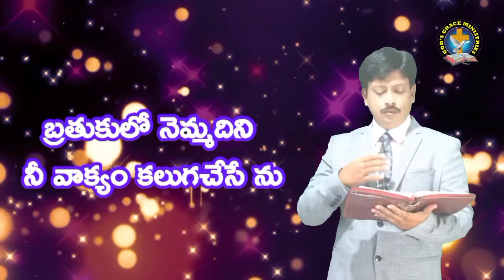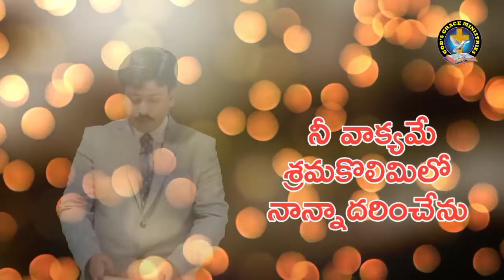ప్రభువునందు ప్రయాసము.prabhuvunandu prayaasamu.Ps,Sudarsan,Telugu Christian.Gods Grace Ministries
God's Grace Ministries Telugu Fellowship Singapore,
Telugu Christian Songs and Messages, short Christian movies,
Face book: "vijayasudarsana "
                      "Palla.sudarsanarao"
                      "GGMTF "
Address: Pastor Sudarsan Garu
                  Galilee Presbyterian Church
                  202 pandan gardens 609338

Our vision, Winning souls, Growing in to Jesus image, preparing for end days, and make disciples of Christ fallowrs

గాడ్స్ గ్రేస్ మినిస్ట్రీస్ తెలుగు ఫెలోషిప్
GOD'S GRACE MINISTRIES TELUGU FELLOWSHIP (GGMTF)
TELUGU CHRISTIAN BIBLE MESSAGES
singapore telugu church
 You Tube vijayasudarsana
You Tube GGMTF CHURCH
SINGAPORE PH NO. 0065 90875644
INDIA PH NO. 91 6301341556
sudharshan telugu messages/songs
goodfriday , easter sunday msgs